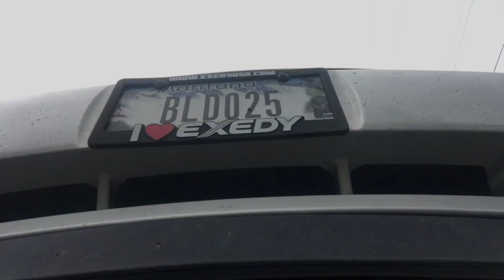Ford Mustang GT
When your passion ... and your baby ... is a Ford Mustang, pictures aren't enough. You want to remember that sweet ride with a video that captures the design lines, the under carriage, and the sweeping countryside from inside and above the highway.

This video was created using aerial footage from a DJI Spark, an iPhone 7+ stabilized with a DJI Osmo gimbal. Edited in Adobe Premiere CC 2019 with music from Soundstripe.

274 Old Corvallis Road Suite T | Hamilton, MT 59840